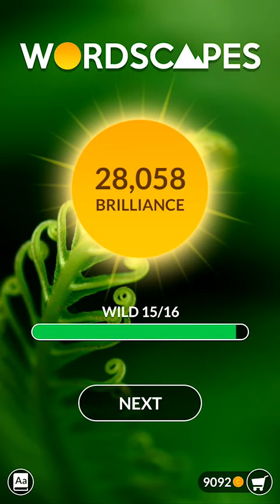Wordscapes Wild 15 | Wordscapes Answers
Wordscapes Wild 15 Answers.

wordscapes wild 15,
wordscapes wild answers,
wild 15 wordscapes,
wild 15 wordscapes answers,
wordscapes game,
wordscapes cheat,
wordscapes answers,
brain teasers,
word puzzle,
word game